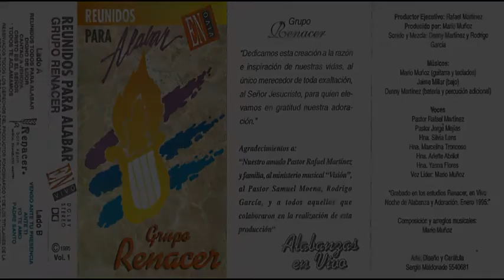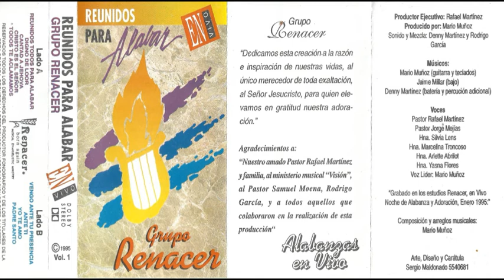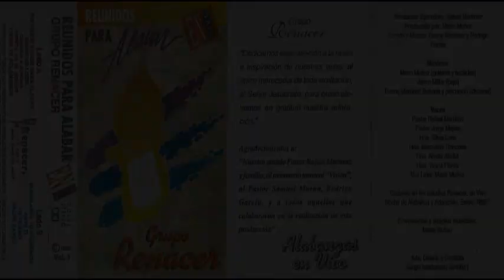REUNIDOS PARA ALABAR - LADO A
GRUPO RENACER, REUNIDOS PARA ALABAR (1995).

LADO A:
00:30  REUNIDOS PARA ALABAR
03:19  DIGNO DE LOOR
06:18  HOSSANA (interludio)
07:04  CANTAD A JEHOVÁ
10:29  CRISTO ES EL SEÑOR
13:42  TODOS TE ACLAMAMOS